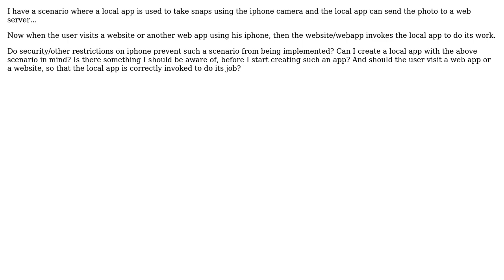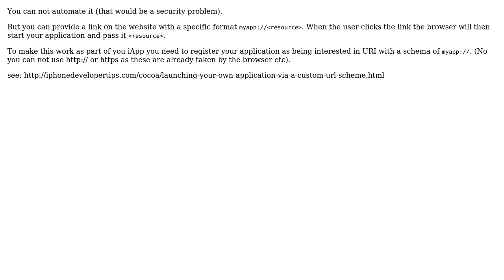iphone app- is it possible to invoke a local app after user visits a website or a web app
Software Engineering: iphone app- is it possible to invoke a local app after user visits a website or a web app

With thanks & praise to God, and with thanks to the many people who have made this project possible! | Content (except music & images) licensed under CC BY-SA | Music | Images & others | With thanks to user Martin York user Arvind and the Stack Exchange Network Trademarks are property of their respective owners. You are responsible for your own actions.